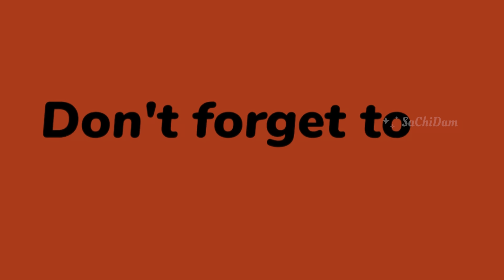അതിശയിപ്പിക്കും !!! ഇന്ത്യൻ എയർ ഫോഴ്സ് പടയുടെ ആകാശ പ്രകടനം | Spectacular Air Show | IAF day 2024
92 nd Air Force Day Celebration At Chennai Marina Beach | Spectacular Air Show | IAF celebration |

The Indian Air Force (IAF) recently hosted an air show at Chennai's Marina Beach on October 6, 2024, as part of its 92nd anniversary celebrations ¹ ². This spectacular event featured 72 aircraft, including Rafale, SU-30, MIGs, Jaguars, and Tejas, showcasing their aerobatics and maneuvers ². The air show was attended by over 15 lakh people, making it one of the largest airshows ever ¹.

*Air Show Highlights*

- _Sarang ALH Team's Helicopter Aerobatics_: The team performed stunning stunts, leaving the audience in awe ¹.
- _SU-30 MKI Deployment of Flares_: The aircraft displayed its capabilities with a breathtaking flare show ¹.
- _Suryakiran's Flyby_: The team performed a thrilling flyby, showcasing their precision and skill ¹.

*Event Details*

- _Date and Time_: October 6, 2024, from 11 am to 1 pm ²
- _Location_: Marina Beach, Chennai ²
- _Chief Guests_: Union Defence Minister Rajnath Singh and Tamil Nadu Chief Minister M.K. Stalin ²